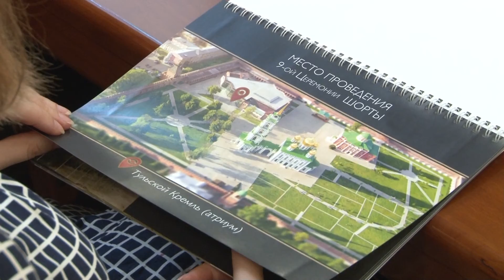Сюжет ТСН24: Кинофестиваль «Шорты» открыл прием коротких фильмов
Практически как статуэтки с церемонии Оскар, только по-тульски.

Таких статуэток за первые места будет 7 – по числу номинаций. Прием заявок на девятый Международный фестиваль коротких фильмов «Шорты» официально открыт.

В этом году он проводится при поддержке Правительства Тульской области.